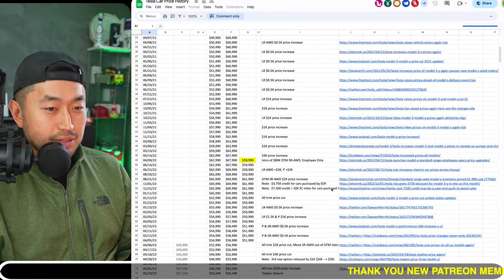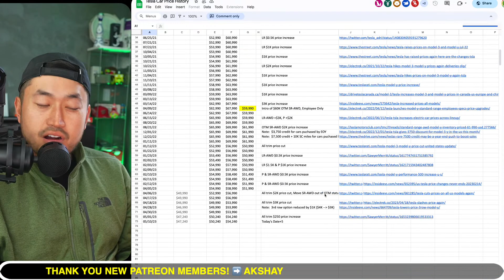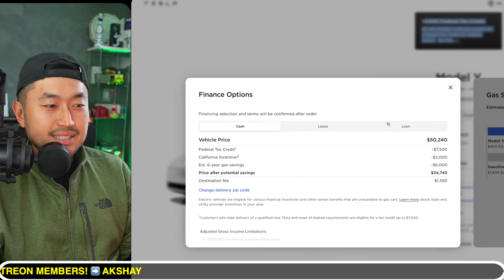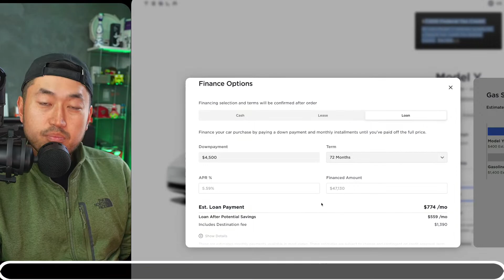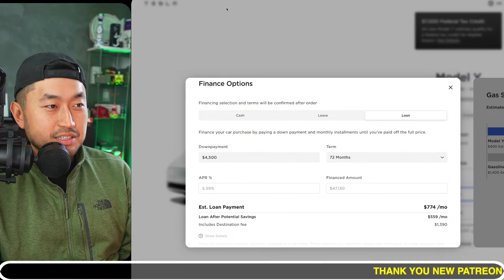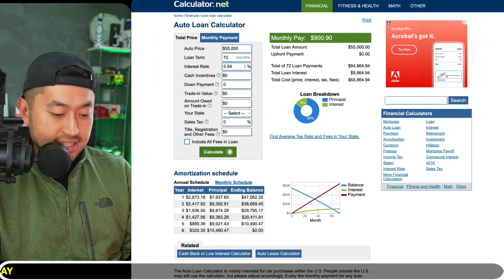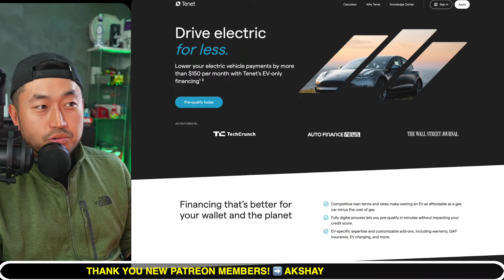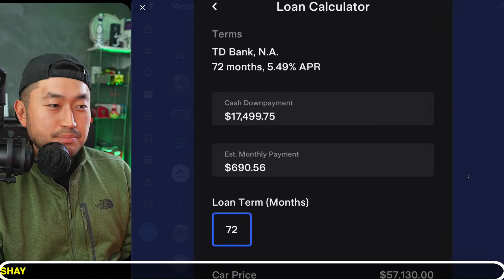❗️CONFIRMED | Tesla Offering Lower Financing Rate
✅CHECK OUT Tenet's EV-ONLY Financing ⬇️ Defer the $7,500 Tax Credit on your loan
FINANCING / REFINANCING AVAILABLE | LOWER YOUR PAYMENT $150+ 👇

BENEFITS for those who JOIN! 🥰

[equipment]

☻Camera I Use
☻2nd Camera I Use
☻Lens I Use
☻2nd Lens I Use
☻Mic I Use
☻Camera Car Mount I Use
☻ND Filter I Use
☻Mist Filter I Use
☻we film with this phone sometimes

[Tesla Model 3 Mods & Accessories]

Cheap Floor Mats
Noise Reduction Kit